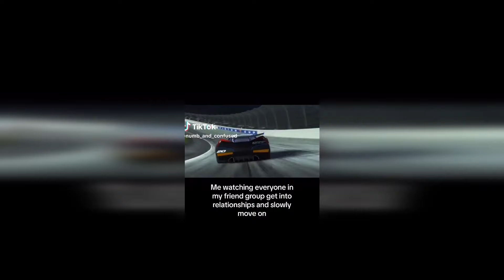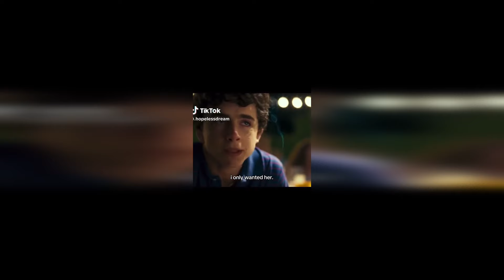Vent TikTok Compilation #153